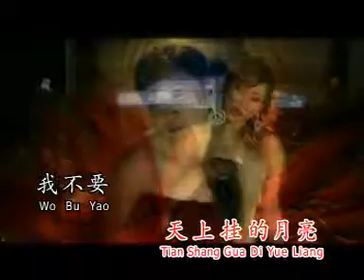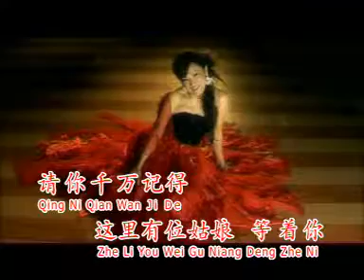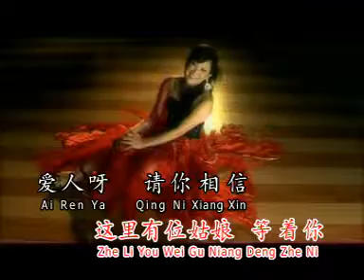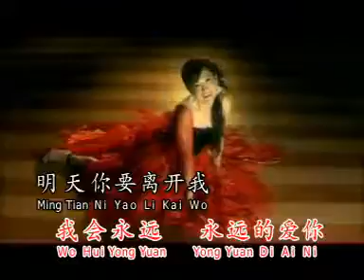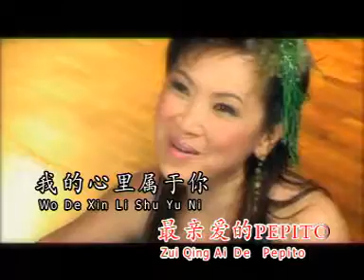Pepito Chinaite Papito - Chang Mei Lin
VCD - KARAOKE  Best Song Chang Mei Lin

1. Opening
2. Pepito Chinaite Papito
3. Ai Te She Phien
4. Mo Mo Siang Se
5. Wo Ai Cha Cha
6. Wu Yek Siang Wen
7. Ye Khong
8. Liang Ce Hu Ti
9. Nan Tao Shuo Wo Ai Yung Yen
10. Pi Shi Shou Ai
11. Yung Cai Mei Meng Cung
12. She U Rang Wo Pu Tau
13. Cen Tek Hau Siang Ni
14. Wo Cau Tau Ce Ci
15. Peng Ko Hua